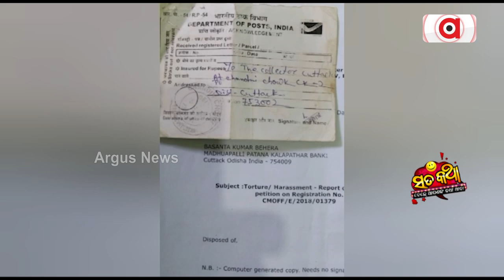Sata Katha || କହିବାକୁ ଲାଜ ସରକାର ହେ ଟିକେ ହେଜ !